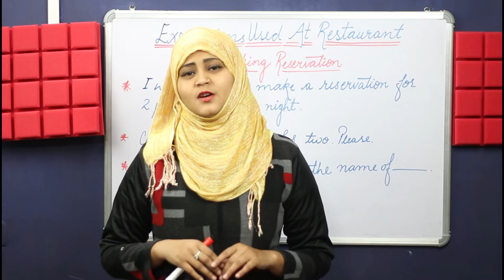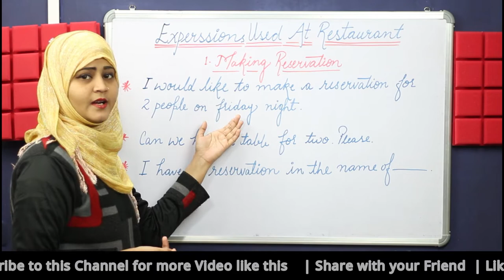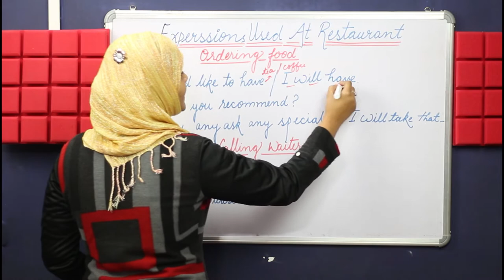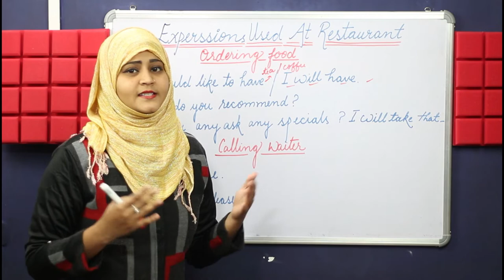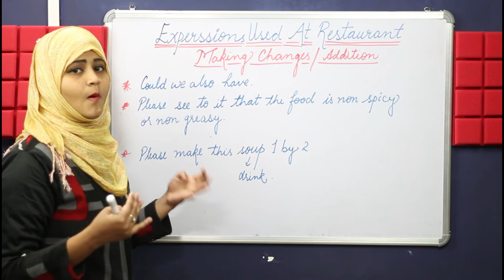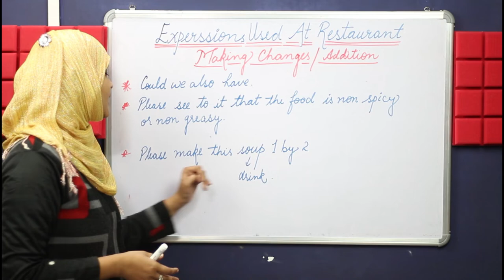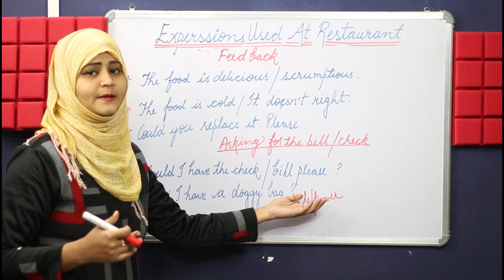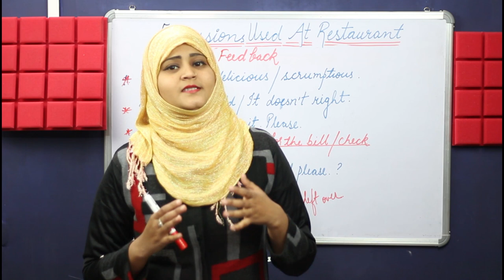Restaurant में English कैसे बोले? कैसे order करे? English Phrases Used at Restaurant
रेस्टोरेंट में English कैसे बोले | English Phrases Used at Restaurant
सीखो Restaurant में Food कैसे Order करना चाहिए । Learn English Sentences for Ordering Food in a Restaurant. In this lesson by Shalima. you can learn English Sentences for Conversation with Waiter. What to say when you enter restaurant, How to order food, How to talk to waiter, How to complain about food, how much tip should be given to waiter, etc.
There are many types of restaurant., what you need to say in fine-dine restaurants, regular sit down restaurants, and luxury fine dining restaurants.This lesson teaches common words and expressions for describing food and drink, restaurant service and parts of meals.

& Share with friend and family